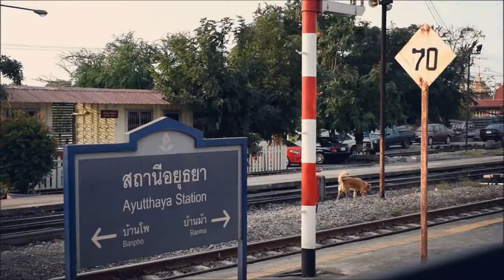EXOTIC THAILAND || Thai kids love me!!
I shake so much its not even a joke. Please dont mind the shakiness and I hope you enjoy this short video of my trip to Thailand!! :))